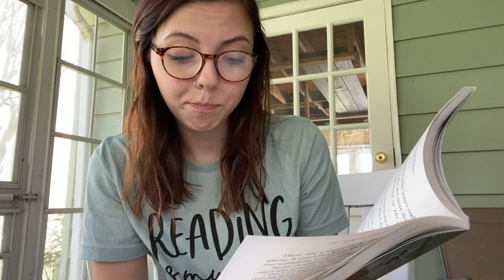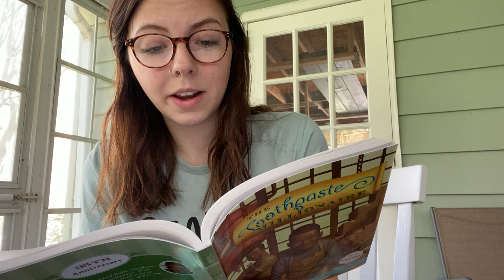Toothpaste Millionaire Chapter 11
This is a chapter from our school wide read aloud, "The Toothpaste Millionaire" by Jean Merrill.